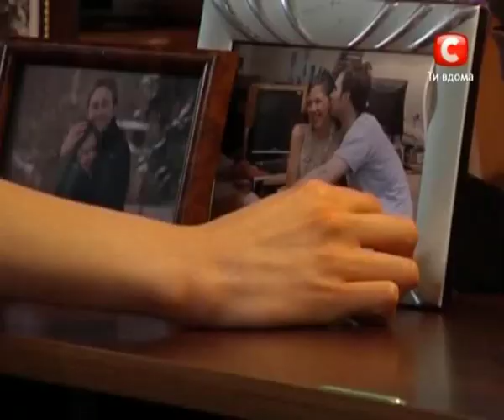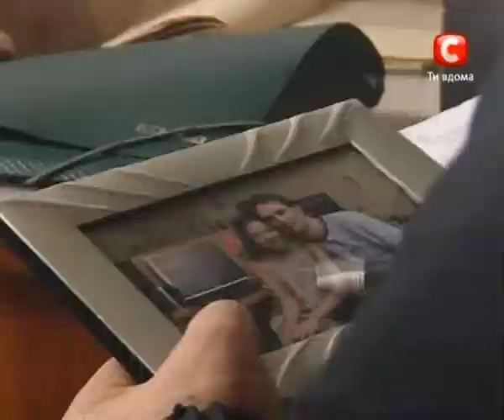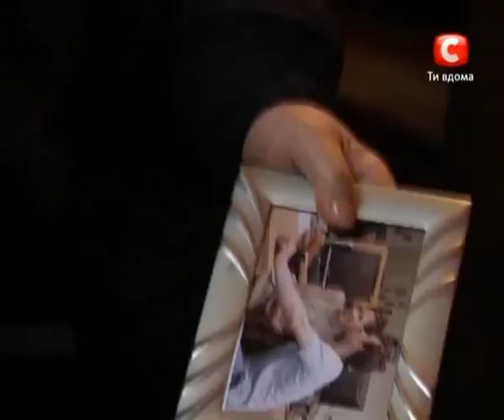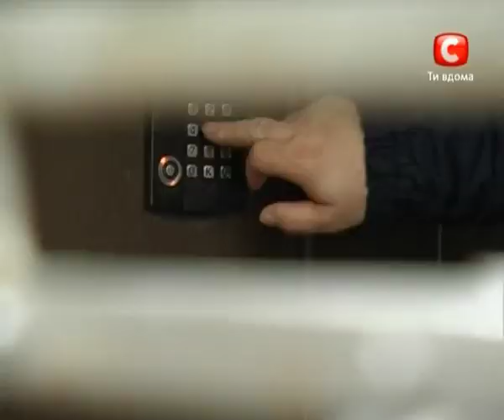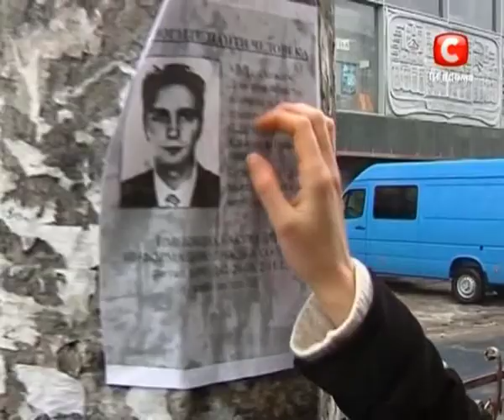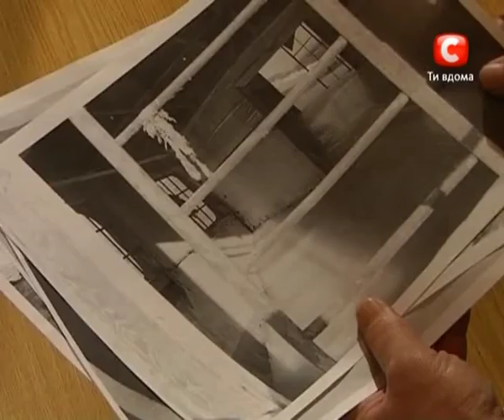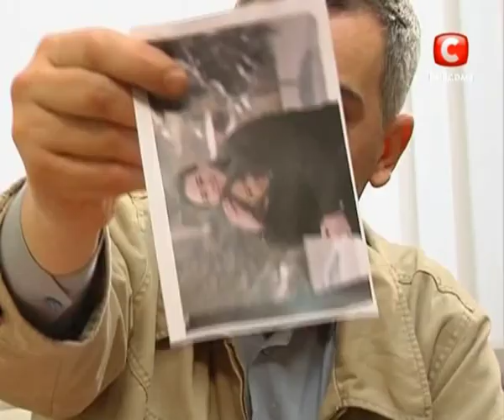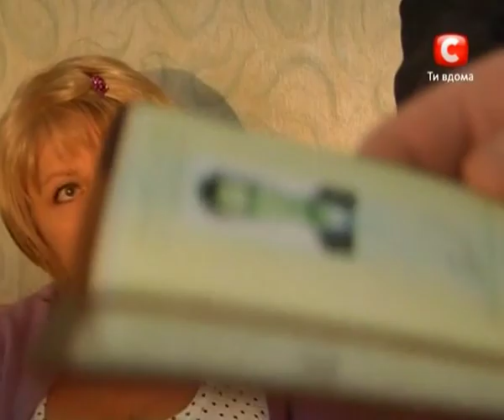Карты, деньги, три сестры. Из серий Чужие ошибки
сериал "Чужие ошибки"